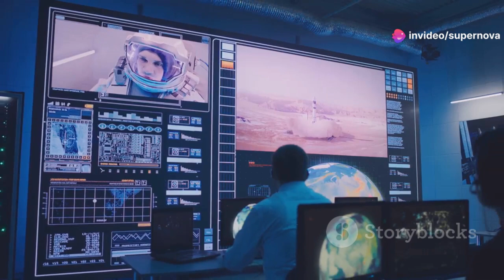Bad News! SpaceX is Facing New FAA Problem after Falcon 9 Stage 2 Anomaly...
SpaceX successfully launched a Falcon 9 rocket carrying two astronauts to the ISS, furthering NASA's Commercial Crew Program. This mission also provided support for two astronauts stranded due to Boeing’s Starliner delays. While the overall mission went smoothly, Falcon 9’s second stage encountered a minor issue with its deorbit burn, leading to an unplanned splashdown in the ocean. Although the issue was not critical, it may prompt the FAA to investigate, which could cause delays to future Falcon 9 launches and possibly impact the Starship schedule.

SpaceX has faced similar FAA investigations in the past, which temporarily paused operations. Such delays, although aimed at ensuring safety, have caused frustrations, particularly as SpaceX plays a key role in NASA missions and U.S. space dominance. Despite these challenges, NASA has forged new international partnerships, most notably with Korea’s new space agency (KASA), expanding cooperation on lunar exploration and Moon-to-Mars initiatives. This partnership highlights the growing global collaboration in space exploration.

On the other side of the Atlantic, the European Space Agency (ESA) is working to combat space debris. They are planning to launch a satellite designed to study how spacecraft disintegrate upon re-entry into Earth's atmosphere. By understanding this process, ESA hopes to develop more efficient satellites that fully burn up during re-entry, thus reducing space debris. These various international efforts underscore the importance of innovation and collaboration in pushing forward the frontiers of space exploration.